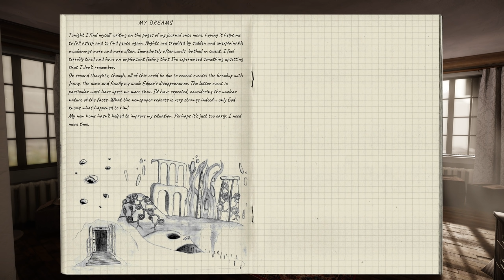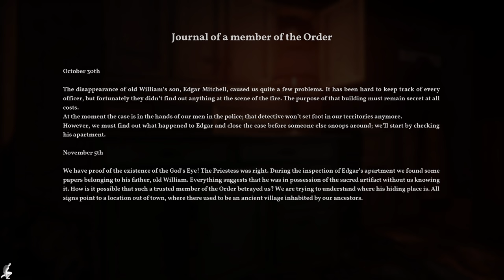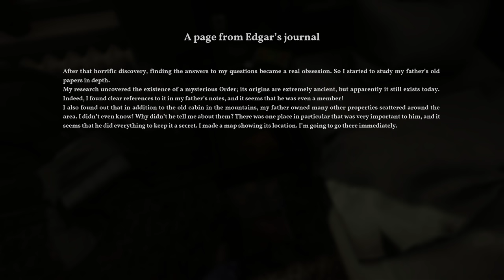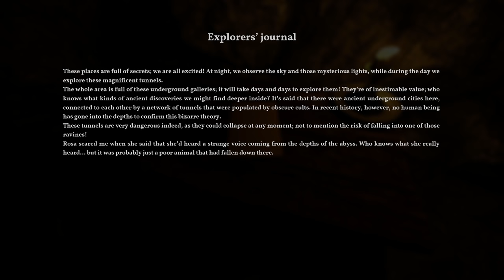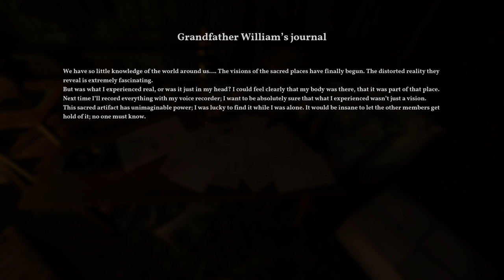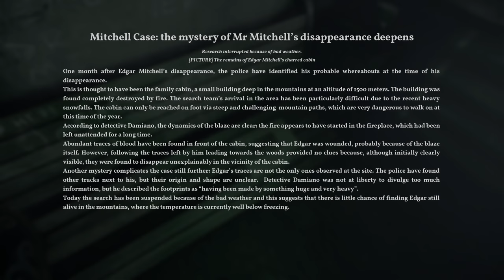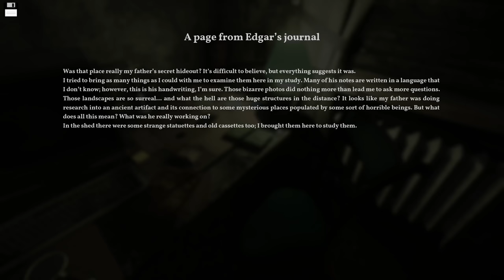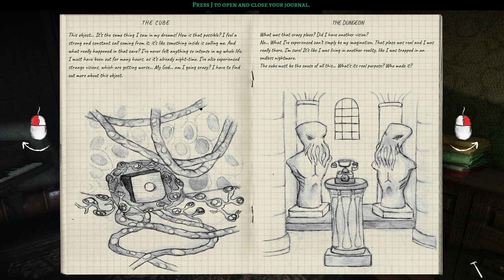A COSMIC HORROR! - The Alien Cube - Part 1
We begin our journey to find out more about the alien cube! A beautiful but terrifying Lovecraftian first person horror adventure! Once I started playing this I could not stop so I hope you enjoy a much more extended episode!

Thank you to Alessandro for the key and early access to the game!

ABOUT THE GAME:
The Alien Cube is a Lovecraftian first-person horror adventure. You play as Arthur, a lonely man whose life is about to change dramatically when strange events start to occur after finding out about the disappearance of your Uncle Edgar. The world around you hides a terrible secret, a dark and occult reality in which your uncle seemed to have played an important part somehow. Tormented by nightmarish visions, you will need to embark on a journey to find out the truth and survive the darkness that is haunting you.

0:00 - Intro
1:00 - Chapter 1 - The Event
15:03 - Chapter 2 - The Apartment
29:41 - Chapter 3 - The Secret Location
59:50 - Chapter 4 - Back to Edgers